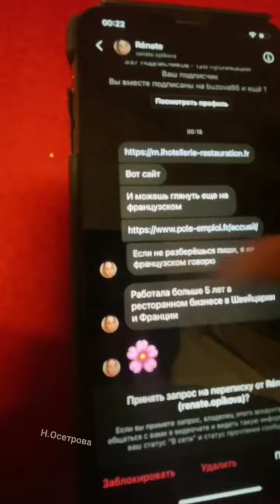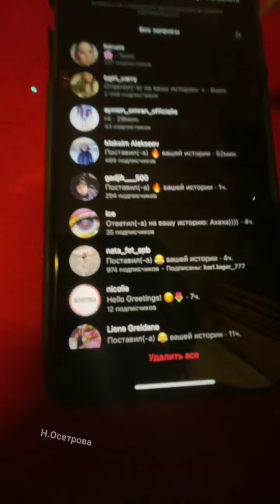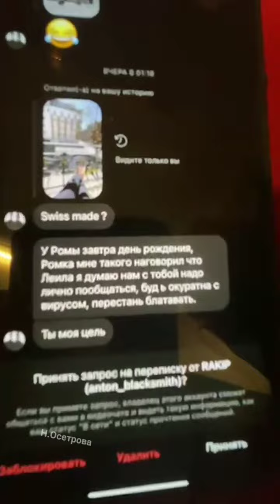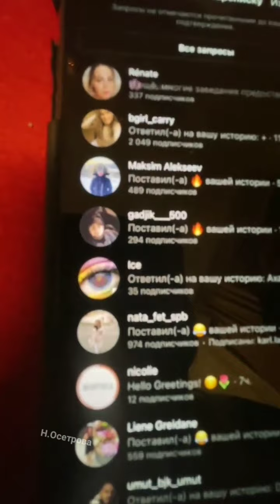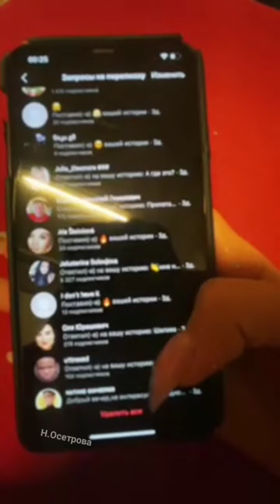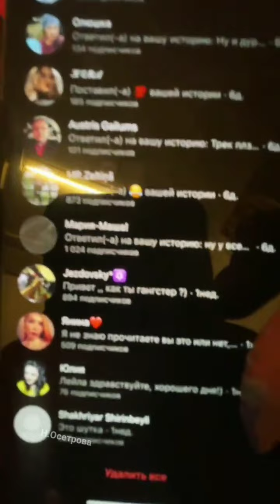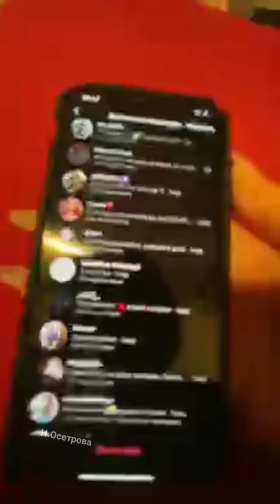Лейла Рей в прямом эфире 05.04.2021.